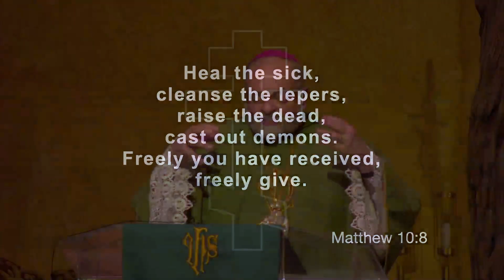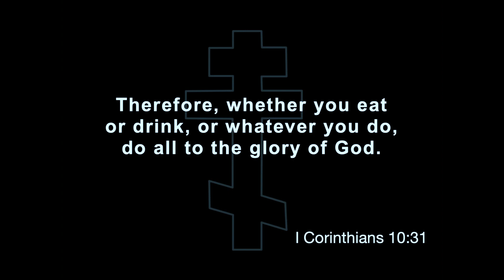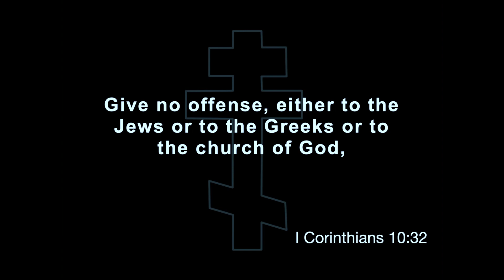Feb 11th, 2024 | Christ the King, Weatherford, TX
The Juicy Morsel—Gossip

Bishop Don uncovers the deceptive and destructive power of gossip.